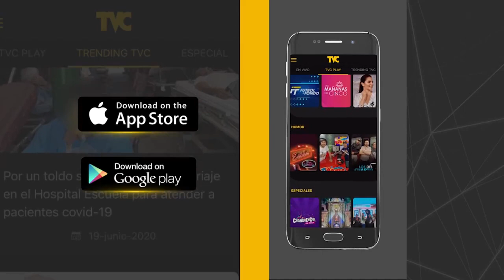Ministra de Salud hondureña reacciona al anuncio de donación de Bukele